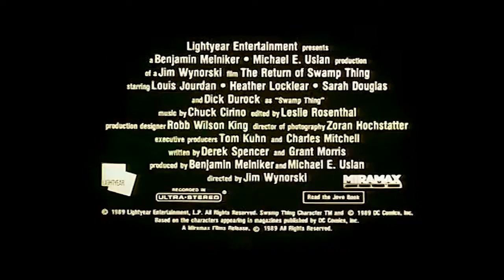The Return of Swamp Thing (1989) Trailer #1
Check out the official The Return of Swamp Thing (1989) trailer starring Dick Durock and Heather Locklear!

Starring: Dick Durock, Heather Locklear, Sarah Douglas
Director: Jim Wynorski
Synopsis: A mad scientist's (Louis Jourdan) vegetarian stepdaughter (Heather Locklear) falls in love with one of his leafy failures.